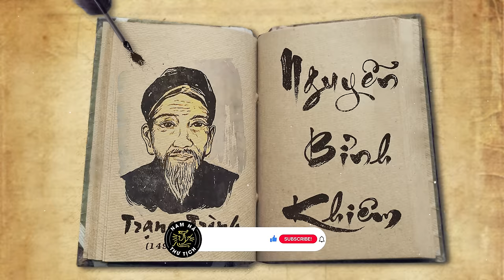NGUYỄN BỈNH KHIÊM - Hòn Thái Sơn Văn Học và Đạo Đức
Nguyễn Bỉnh Khiêm, bậc túc nho thông kim bác cổ, một sĩ phu tài danh lỗi lạc, vị thủ lĩnh tinh thần, là hòn Thái Sơn trong nền văn học và đạo đức Việt Nam.